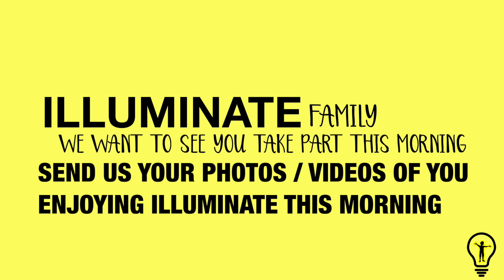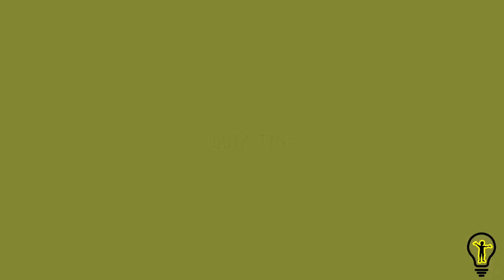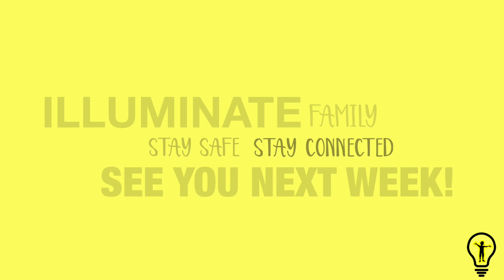Illuminate KIDS - 12th July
HELMET OF SALVATION